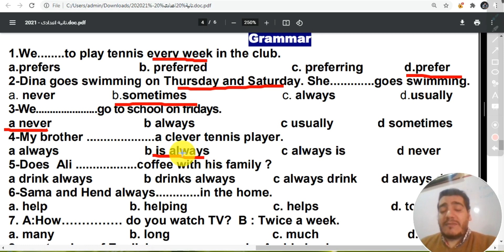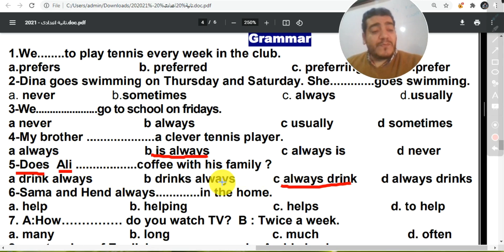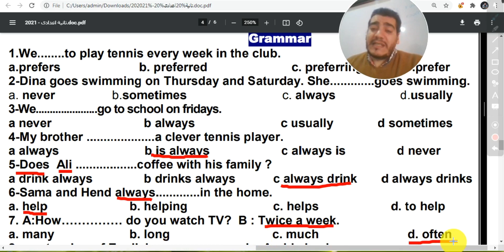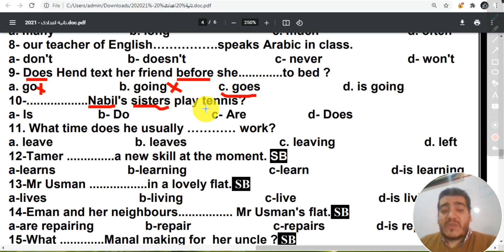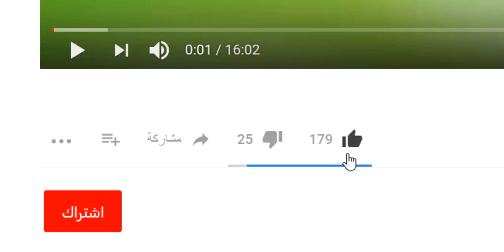حل اختيارت على هيئة النماذج الاسترشادية للصف الثاني الإعدادي فصل دراسي أول 2021 - حلقة رقم 1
النماذج الاسترشادية للصف الثاني الإعدادي فصل دراسي أول 2021 من وزارة التربية و التعليم حل نماذج الانجليزي

الحلول النموذجية للنماذج الاسترشادية للامتحانات المجمعة للصف الثاني الاعدادي - وزارة التربية والتعليم  - لغة انجليزية - ترم أول

افضل الجامعات المصرية وتخصصات لم تسمع بها من قبل

يمكنك الآن تحميل نماذج استرشادية للامتحانات المجمعة للمرحلة الدراسية الخاصة بك والاستعداد للامتحانات القادمة
 من خلال منصة التعليم المصري
حمل الآن:
الصف الرابع الابتدائي:
بالتوفيق والنجاح لجميع أبنائنا الطلاب.